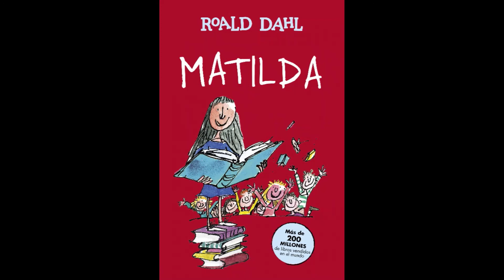Matilda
"Matilda", de Roald Dahl, ilustraciones de Quentin Blake, Ediciones Alfaguara.

Lectora en voz alta: Diana Calderón Jiménez.